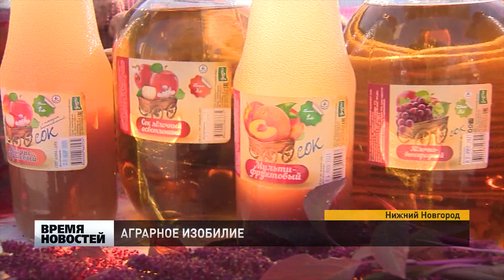Сельхозярмарка открылась на улице Акимова в Нижнем Новгороде